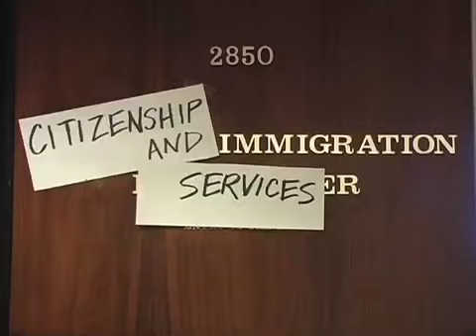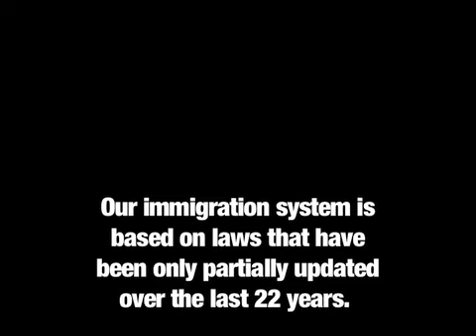Thru the Plexiglass: Immigration Today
Directed by Joe LaRue, Written by Will Coley, Cameras: Lara Weithorn & Amy Olk, Actors: Cameron Cash, Regan Carrington, Keven Kaddi, Tammy Dong